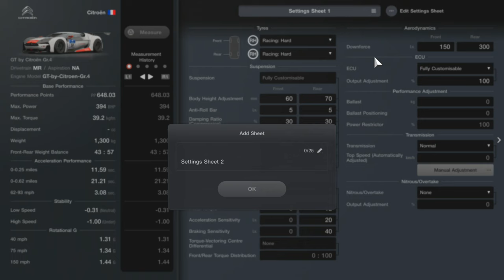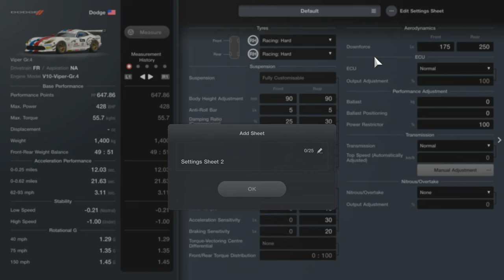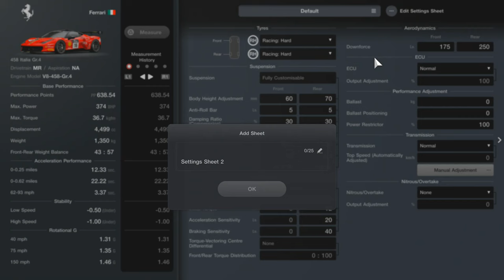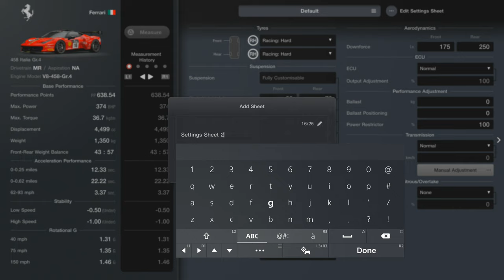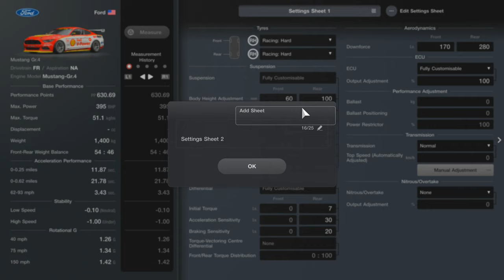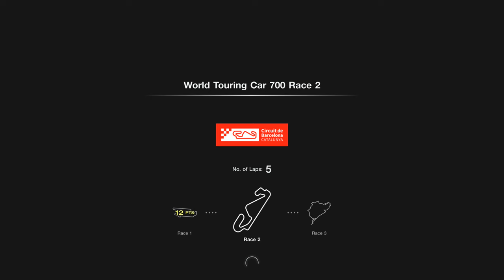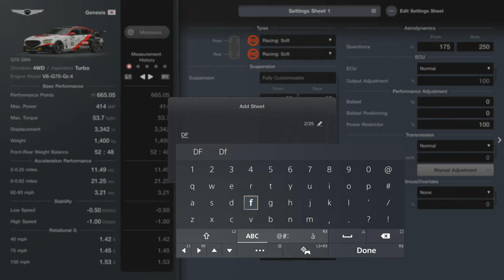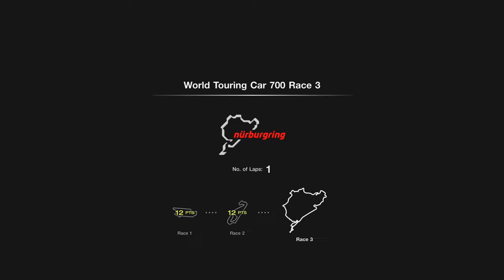GRAN TURISMO 7 | GAMEPLAY #132